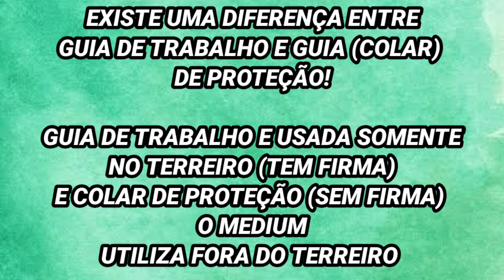Por que usamos guias na umbanda ? Fios de conta ep.16 Estudo x Curiosidades sobre Umbanda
Olá família Aldeia 7 flechas, já peço bença a todos e que meu Pai oxossi e Mãe Oxum possa abençoar vocês !!!

No vídeo de hoje :

- Iremos falar sobre o uso de guias (fio de conta) nos terreiros de umbanda ! lembrando que cada casa tem o seu fundamento, e cada guia tem um por quê. mas isso e do fundamento da entidade (esse assunto podemos falar em um próx vídeo), no vídeo de hoje irei falar alguns pontos importantes sobre o uso de guia e também comento um pouco referente a guia de trabalho e o colar de proteção que tem muita diferença ! Espero que gostem do vídeo, qualquer dúvida estarei a disposição